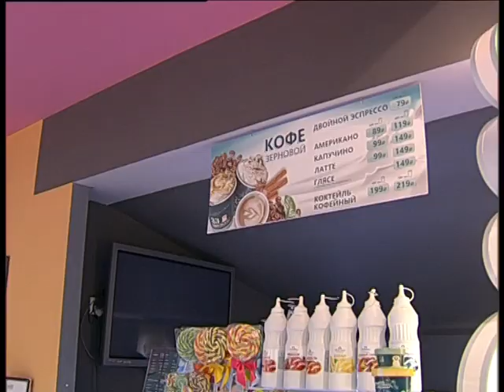Alpha Centr 12 2022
Челейкин Алексей - поздравления с Новым Годом от бизнесменов Альфа Центра, Cheleykin Alexey - The best for New Year from  Alpha Centr